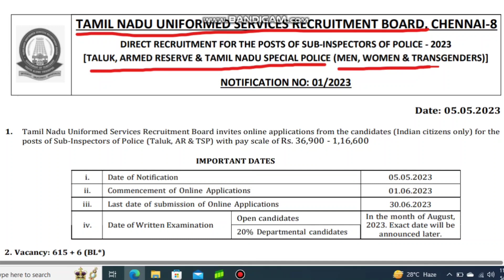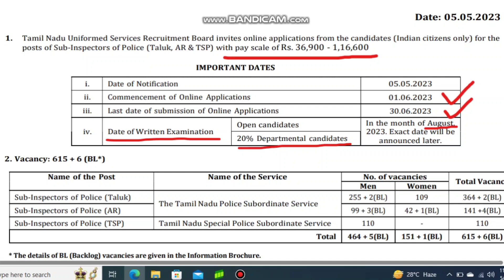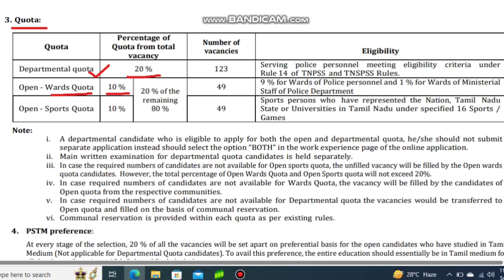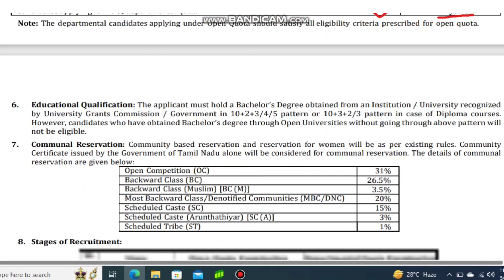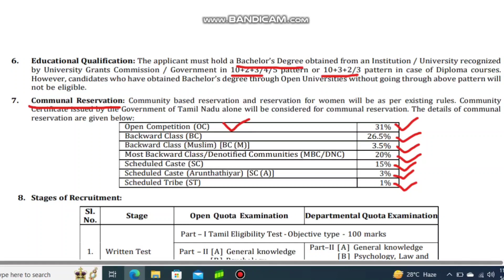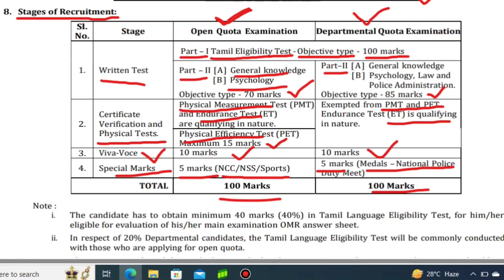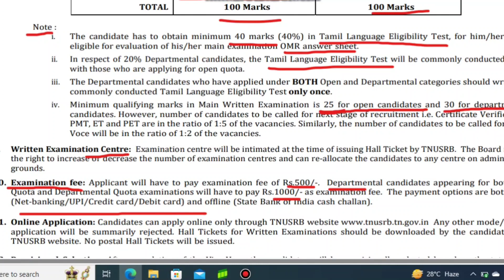TNUSRB SI (Taluk, AR & TSP) Recruitment 2023🚔👮‍♂️|TN Police SI Taluk, AR & TSPJob Notification 2023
TNUSRB SI (Taluk, AR & TSP) 2023 Recruitment 2023 | TN Police SI (Taluk, AR & TSP) 2023 Job Notification 2023 | TNUSRB SI (Taluk, AR & TSP) 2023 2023 Online Application @ TNUSRB invites Online applications for the recruitment of 621 Sub-Inspectors of Police (Taluk, AR & TSP) 2023 Posts. This online facility will be available in the Official from 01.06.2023 to 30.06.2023.

Total No of Vacancies: 621 Sub-Inspectors of Police (Taluk, AR & TSP) 2023 Posts

TNUSRB SI (Taluk, AR & TSP) 2023 Eligibility Criteria:

Educational Qualification:

I. Candidates should have a Bachelor’s Degree from any University recognised by UGC / Government on the date of Notification.

II. The Bachelor’s Degree should have been obtained in the following patterns: -

a) After completion of SSLC and Higher Secondary course in the order of 10+2+3/4/5 pattern or

b) After completion of SSLC and Diploma in the order of 10+3+2 / 10+3+3 pattern or

c) After completion of SSLC and ITI in the order of 10+2+3 pattern.

The applicants should have attained the age of 20 years and should not be aged above 30 years as on 1st July of the Notification year.

III. A Bachelor’s degree can be obtained from Open University / Distance Education / College. However candidates who have obtained Bachelor’s degree through Open Universities without going through above mentioned patterns will not be eligible.